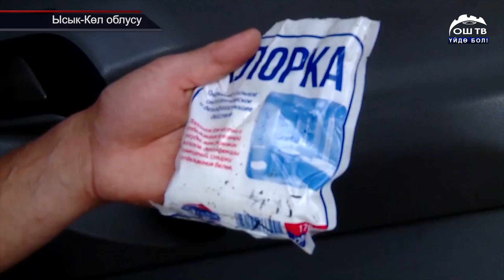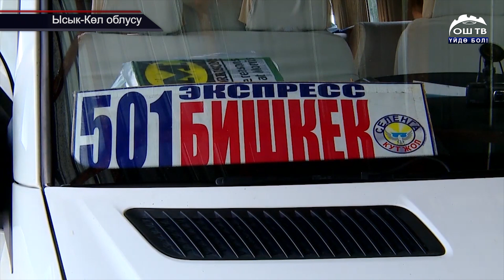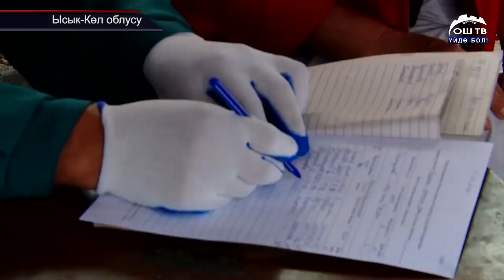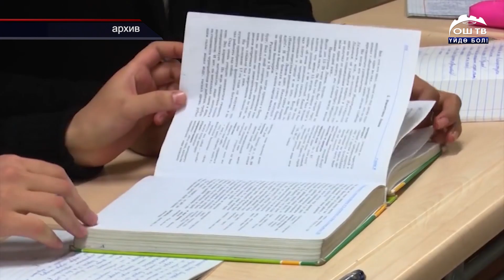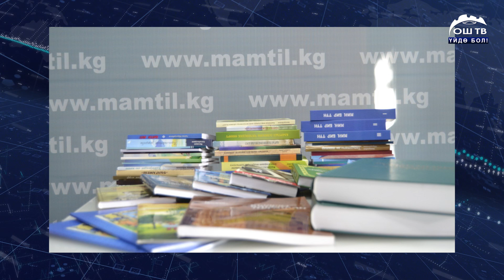ЖАНЫЛЫКТАР 14.08.2020 КЕЧКИ КАБАРЛАР ТОПТОМУ | Россия Кыргызстан менен авиабайланышы качан жанданат?